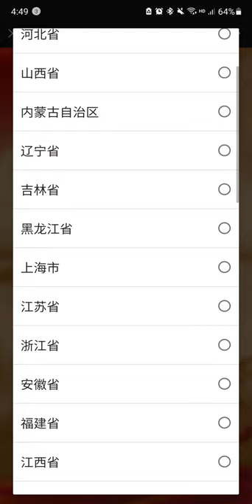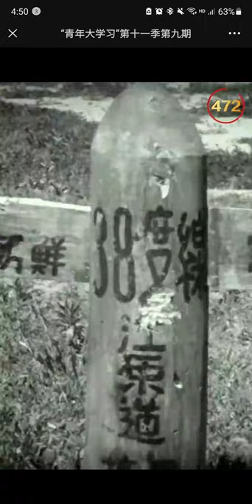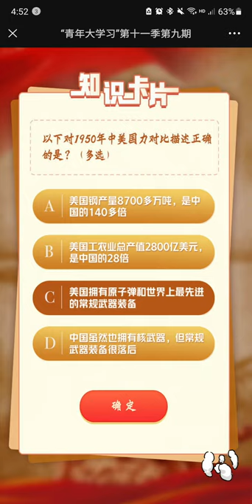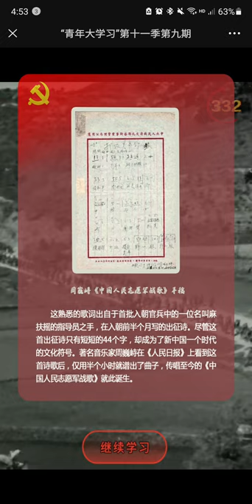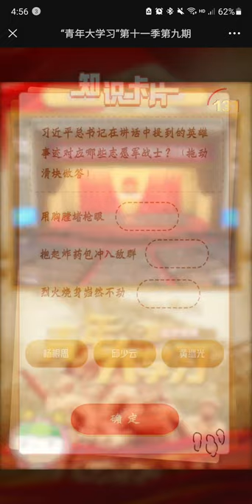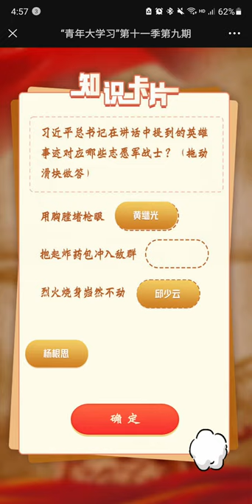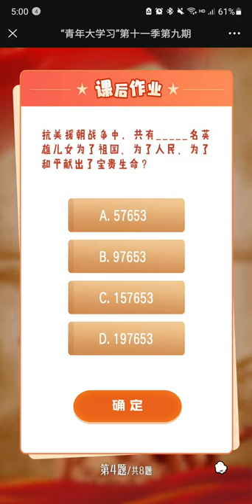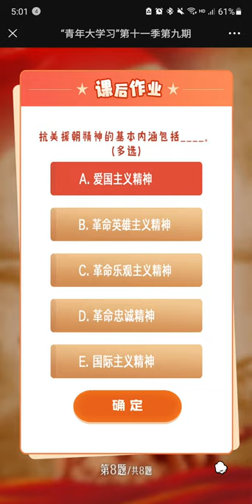【青年大学习】抗美援朝战争